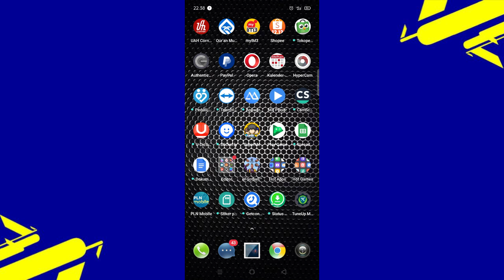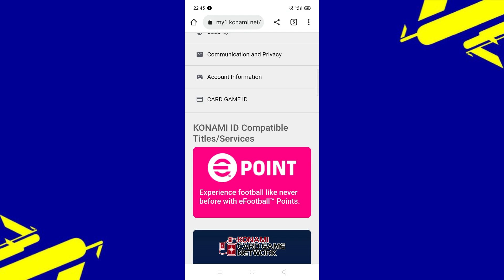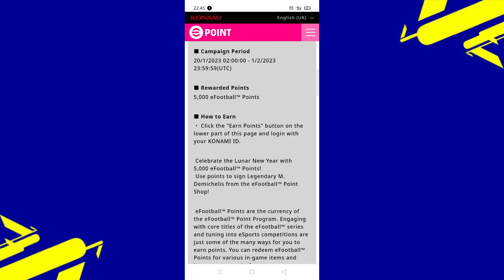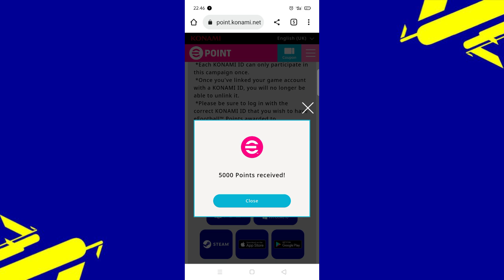TUTORIAL DAPAT GRATIS 5000 EFOOTBALL POINT DARI KONAMI EFOOTBALL 2023 MOBILE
TUTORIAL DAPAT GRATIS 5000 EFOOTBALL POINT DARI KONAMI EFOOTBALL 2023 MOBILE merupakan cara untuk klaim 5000 points efootball secara gratis dari konami dan hadiah tersebut bisa kalian gunakan untuk rekrut pemain iconic legend, penasaran? langsung saja tonton video ini yuk.

tutorial dapetin 5000 efootball point gratis dari efootball 2023 mobile
cara dapat 5000 efootball point
legend pes
gratis legend
gratis legend konami
gratis 500 epoint
claim free legend or 5000 efootball points
how to get 5000 efootball points free in efootball 2023 mobile
lunar new year campaign rewards
cara klaim 5000 poin efootball di pes 2023 mobile
efootball 2023
efootball 2023 open sharing channel
update efootball 2023 mobile
efootball 2022
efootball indonesia
pes mobile indonesia
open sharing channel
osc efootball
game sepakbola
pes 2022 mobile
efootball tutorial
open sharing channel
cara mendapatkan pemain bagus